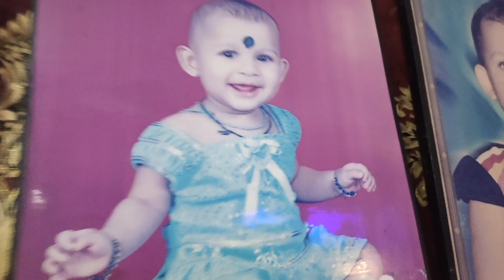ରାକ୍ଷୀ ମୋର ରହିଲା ସାକ୍ଷୀ||Part-1||ରକ୍ଷାସୂତ୍ର ବାନ୍ଧି କରିଲି ରକ୍ଷାବନ୍ଦନ ଉତ୍ସବ#odiavlog#odiablogger#viral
stay happy

Jay Jagannath 🙏 Jay Baba lingraj 🙏